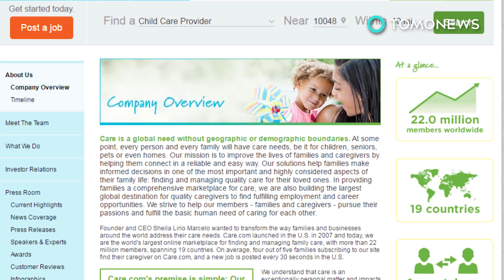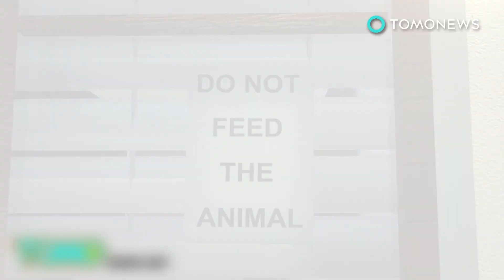Sad old people stories: Elder abuse caught on camera when caretaker attacks old lady - TomoNews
MEMORIAL VILLAGE, TEXAS — Police are on the hunt for Texas caretaker Brenda Floyd, 65, after she was filmed violently beating a much older woman.

On Jan. 1 of this year, she was videotaped doing this to a frail female client, aged 94, in Memorial Village, Texas.

The elderly woman’s family had hired Floyd from Care.com, a website that connects caregivers with families. Floyd’s account now closed, reported local channel ABC 13 Eyewitness News.

Floyd had worked for the family for three years and had even given her a car to travel to work, reported ABC 13 Eyewitness News, citing police. The family later fired her.

Crime Stoppers are reportedly offering up to $5,000 for information that leads to Floyd’s arrest.